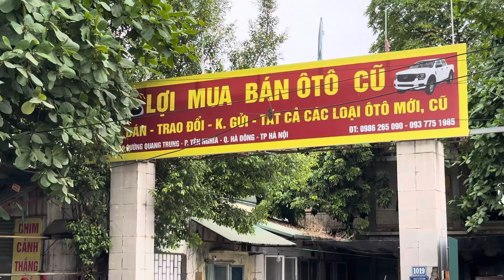Báo giá tổng hợp các xe đang có tại cửa hàng em lợi , a c e quan tâm xe đẹp,alo em lợi 0986265090